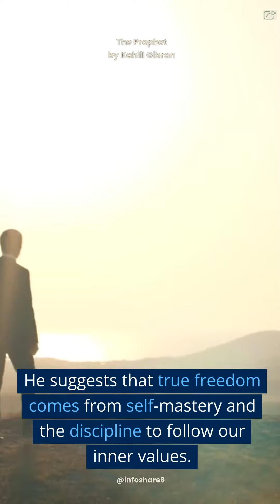The Prophet by Kahlil Gibran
Today, we're diving into the timeless wisdom of "The Prophet" by Kahlil Gibran. This poetic masterpiece offers profound insights that can guide us towards a more fulfilling and purposeful life.

Love
Gibran emphasizes the importance of love as the foundation of all human relationships. He highlights that love should be freely given and received, without clinging or possession. Applying this in our lives means nurturing unconditional love, fostering healthy connections, and letting go of possessiveness, allowing relationships to flourish.

Work
Gibran views work as a means of expressing our inner selves and contributing to the world. He encourages us to find joy in our labor and to work with passion and purpose. Applying this, we can seek careers that align with our passions, strive for excellence, and approach challenges with a positive attitude.

Freedom
Freedom, according to Gibran, is the birthright of every individual. He suggests that true freedom comes from self-mastery and the discipline to follow our inner values. Applying this, we can cultivate self-awareness, make conscious choices, and liberate ourselves from societal pressures that hinder personal growth.

Joy and Sorrow
Gibran teaches that joy and sorrow are intertwined and essential aspects of life. He encourages us to embrace both, for they enrich our understanding of the human experience. Applying this, we can find resilience in difficult times, appreciate the beauty of life's highs and lows, and grow through adversity.

Friendship
Friendship, as Gibran describes, is born out of shared values and mutual respect. He suggests that true friends uplift and support each other while allowing space for individual growth. Applying this, we can cultivate authentic friendships, be reliable companions, and cherish those who add value to our lives.

Good and Evil
Gibran explores the balance between good and evil, suggesting that both are essential for growth and transformation. He urges us to navigate this duality with wisdom and discernment. Applying this, we can strive to make ethical choices, learn from our mistakes, and contribute positively to the world.

"The Prophet" by Kahlil Gibran offers timeless insights that resonate deeply with our human experience. By embracing love, finding purpose in our work, seeking freedom, embracing joy and sorrow, nurturing true friendships, and understanding the interplay of good and evil, we can lead more meaningful lives. Until next time, keep applying these lessons and thriving on your journey of self-discovery!